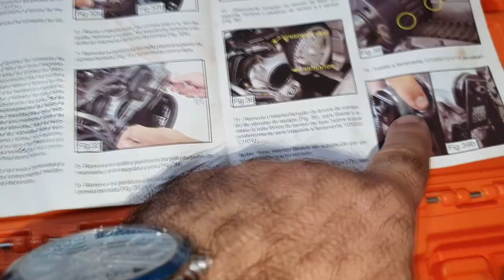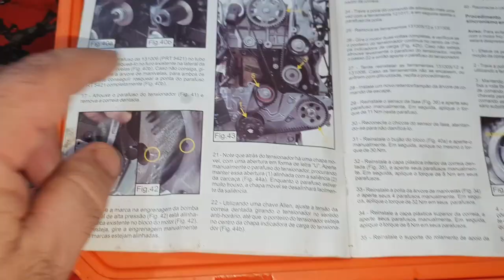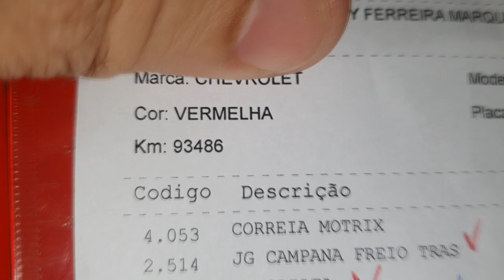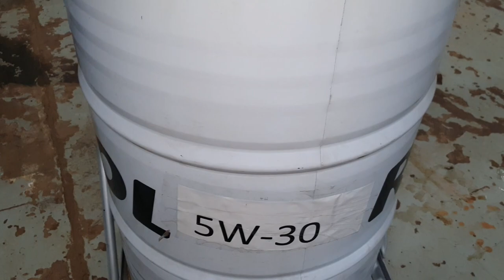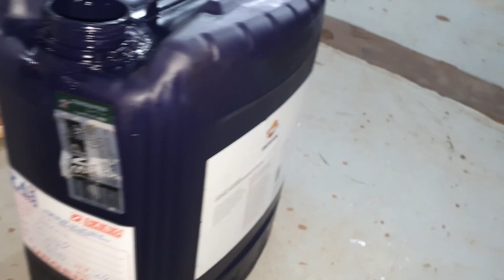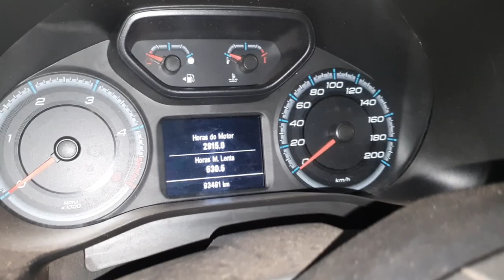EP. 561// Chevrolet S10 2018 ÁGUA NO DIFERENCIAL! REVISÃO e Troca CORREIA DENTADA no PROTOCOLO ÁGUIA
SINOP/MT

Chevrolet S10 realizando a substituição da correia dentada, limpeza radiador e troca do óleo dos diferenciais!
Serviço executado no PROTOCOLO ÁGUIA!

"embreagem s10"
"melhor mecânica"
"mecânica chevrolet"
"melhor marca óleo s10 5w30"
"como balancear"